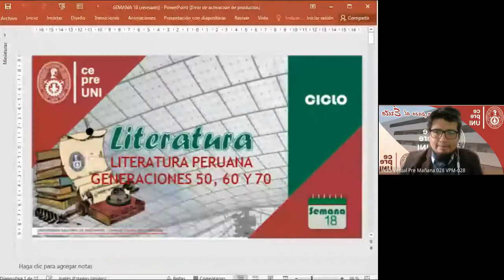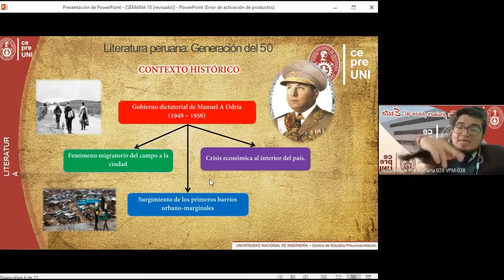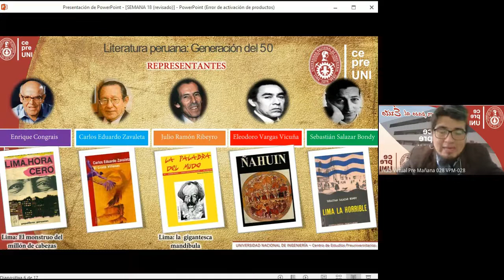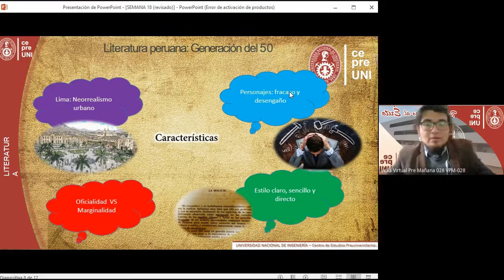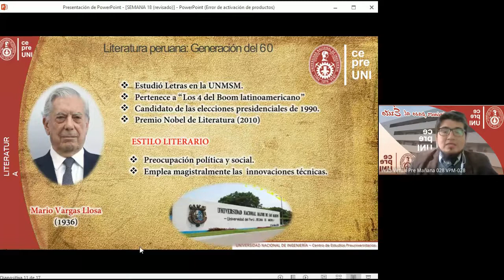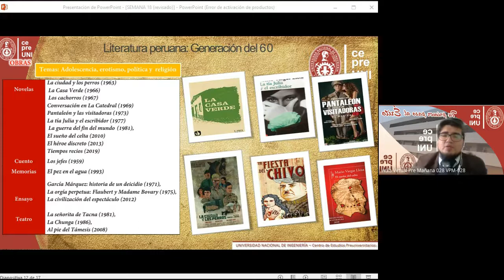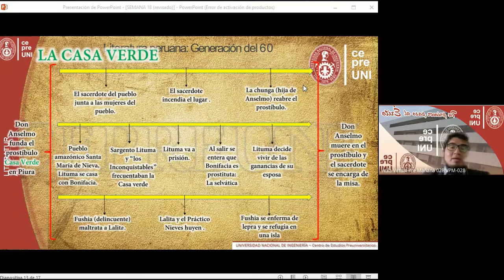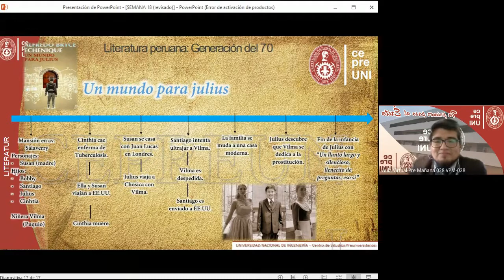CepreUNI - Literatura 18 / LITERATURA PERUANA : GENERACIONES 50 , 60 Y 70